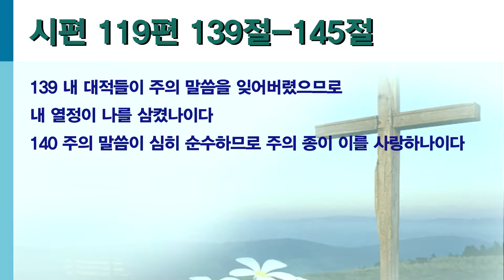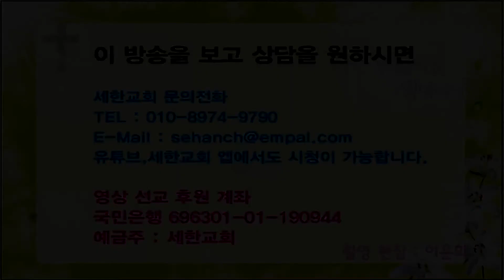박건수 목사 원어 강해 설교 - 억울한 망각(시 119:139-145)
억울한 망각

139 내 대적들이 주의 말씀을 잊어버렸으므로 내 열정이 나를 삼켰나이다
140 주의 말씀이 심히 순수하므로 주의 종이 이를 사랑하나이다

141 내가 미천하여 멸시를 당하나 주의 법도를 잊지 아니하였나이다
142 주의 의는 영원한 의요 주의 율법은 진리로소이다
143 환난과 우환이 내게 미쳤으나 주의 계명은 나의 즐거움이니이다
144 주의 증거들은 영원히 의로우시니 나로 하여금 깨닫게 하사 살게 하소서
145 여호와여 내가 전심으로 부르짖었사오니 내게 응답하소서 내가 주의 교훈들을 지키리이다